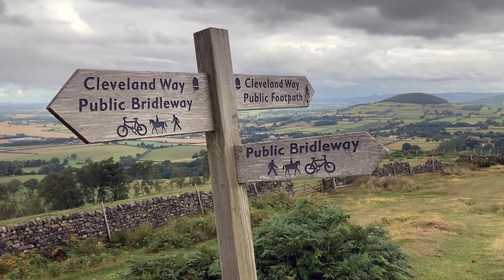The haunting history of the first brownie recipe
Halloween rolls around again, dear viewer, and so we tell you the scary tale of how brownies came to be invented. Beware, what you learn you may never be able to forget. *lightning sound effect*

Recipe:

1 stick of butter (melted)
1 1/4 cup of chocolate chips (divided)
vanilla
2 eggs
3/4 cup of flour
1/4 cup of cocoa powder

Steps:
1. Melt the butter with 1/4 of a cup of chocolate chips. Stir until smooth.
2. Add the 1 1/4 cup of sugar and stir until the sugar and butter are fully incorporated.
3. Add a splash of vanilla and two room temperature eggs. Stir until fully combined.
4. Add or sift in the flour and cocoa powder. Mix throughly, then stir in chocolate chips.
5. Grease a baking pan and pour in the batter, spreading evenly across the top. Let rest for 20 minutes.
6. Heat oven to 350F and bake for 25 to 30 minutes, depending on how much you like your brownies to be fully cooked.